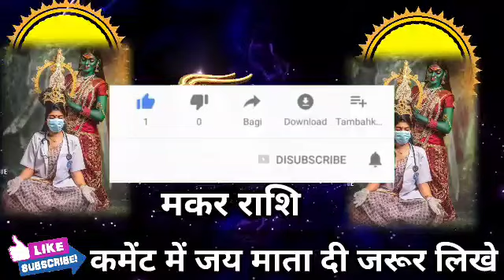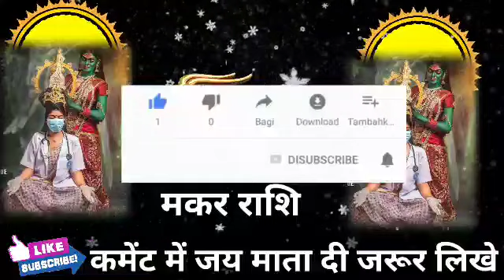मकर राशि वालों 10 से 15 फरवरी यह 1 महिला आपकी जिंदगी राजाओं जैसी बना देगी। Makar Rashi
मकर राशि वालों 5 से 15 फरवरी यह 1 महिला आपकी जिंदगी राजाओं जैसी बना देगी। Makar Rashi